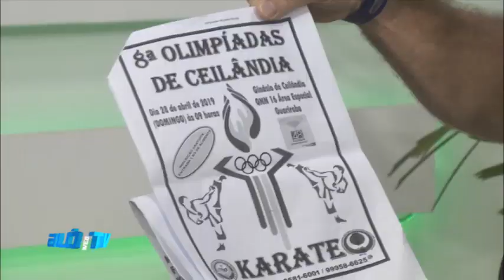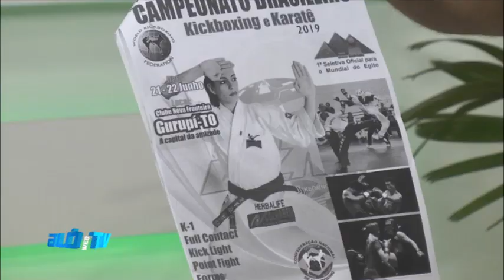Alô Esporte Programa 09 11/04/2019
Alô Esporte
Entrevistas: Anderson Kiyoaki Kagueyama.
Com Luciano do Esporte (Luciano Julio de Jesus)